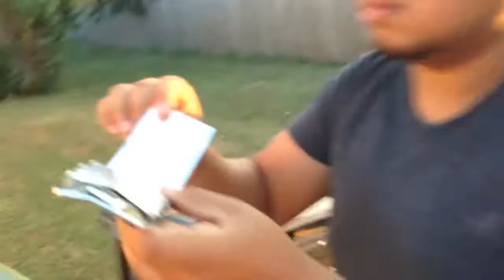Smashing iPod With Hammer